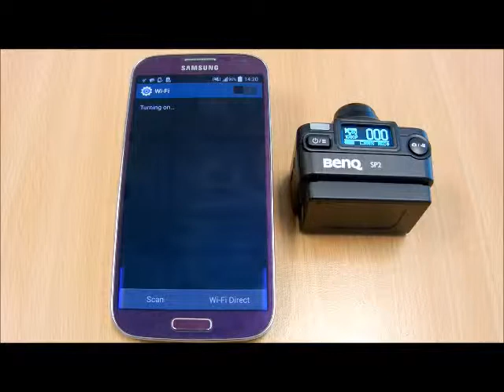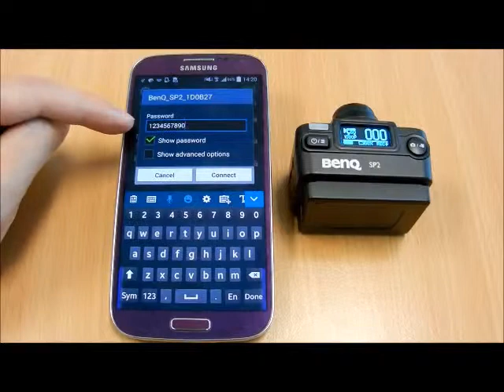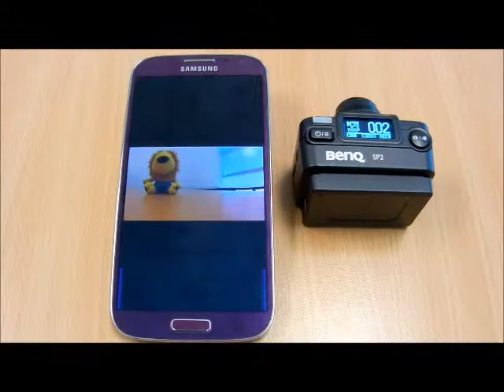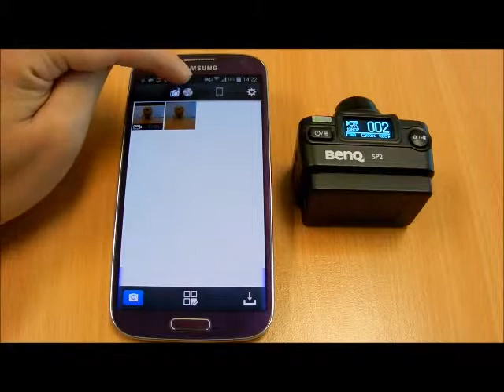[BenQ FAQ]Digital Camera_How to connect with the smart phone via Wifi_SP2